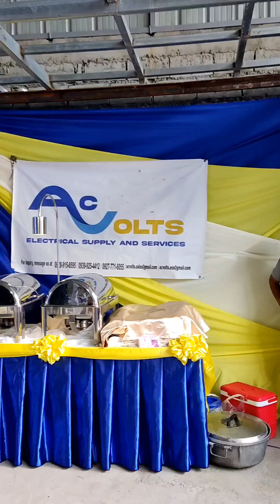AC Volts Blessing & Christmas Party 🫶🏽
Hi guys! Follow me on